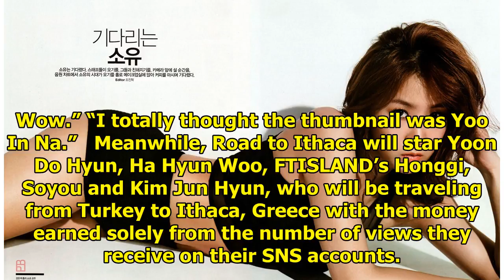Netizens Praise Soyou For Her Image Transformation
Soyou recently appeared at a press conference for tvN’s Road to Ithaca and surprised netizens with a...